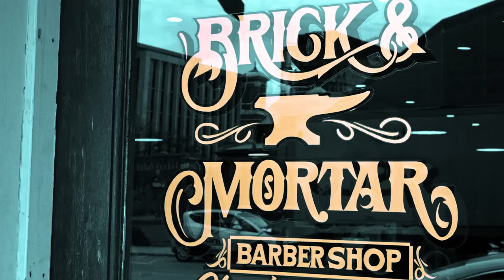rubbr I Did It at the Brick and Mortar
Try rubbr mobile tire installation. Order new tires at rubbr.com and our experts will install them whenever and wherever you want.  Get tires that revolve around you.